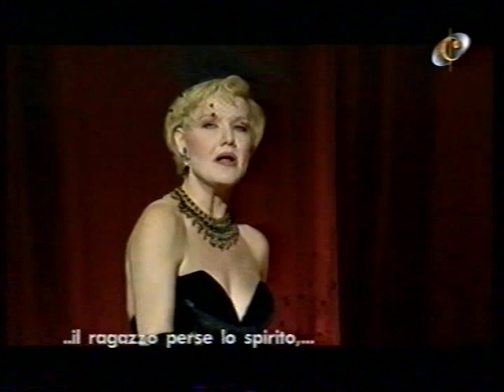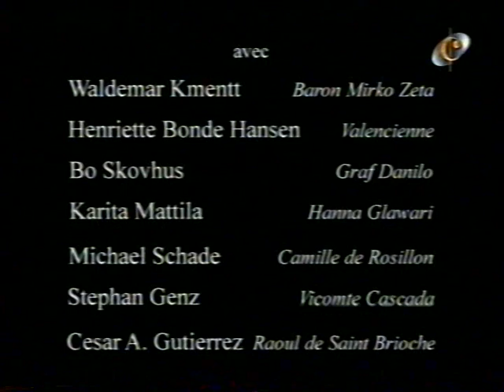Karita Mattila: "Die lustige witwe"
Kartia Mattila ( 5 settembre 1960, Somero, Finlandia)
F.Lehar: "Die Lustige witwe"
Baron Mirko Zeta - Waldemar Kmentt
Valencienne - Henriette Bonde Hansen
Graf Danilo - Bo Skovhus
Hanna Glawari - Karita Mattila
Camille de Rosillon - Michael Schade
Vicomte Cascada - Stephan Genz
Raoul de Saint Brioche - Cesar A. Gutierrez
Bogdanovitsch - Bodo Schwanbeck
Sylviane - Sigrid Marikke
Kromow - David Cale Johnson
Olga - Uta Palzer
Pritschitsch - Jan Alofs
Praskowia - Margarita Lilova
Njegus - Thaddäus Podgorski
Orchestre et Choeurs de l'Opera National de Paris
Conductor: Armin Jordan
Director: Jorge Lavelli
Paris, 1997
italian subtitles